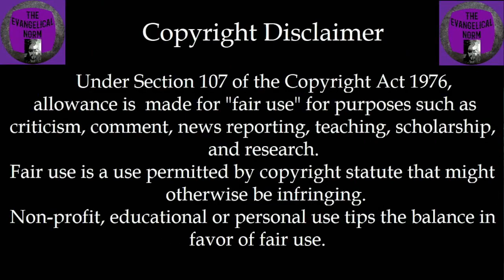The Fifth Seal #18 - Myanmar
Journalist arrested, charged after reporting on attacks against Christians in Nigeria and prayer points for World Watch List #18 - Myanmar